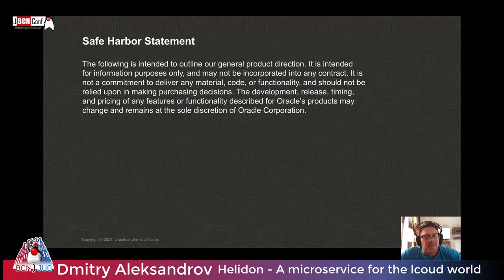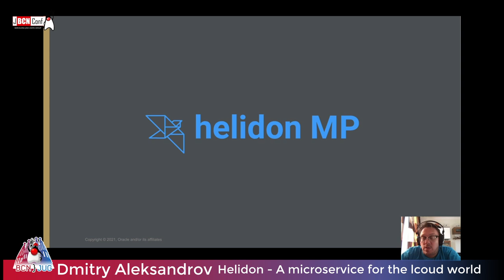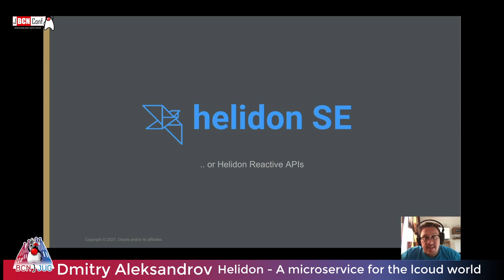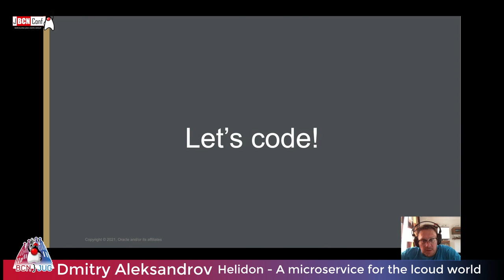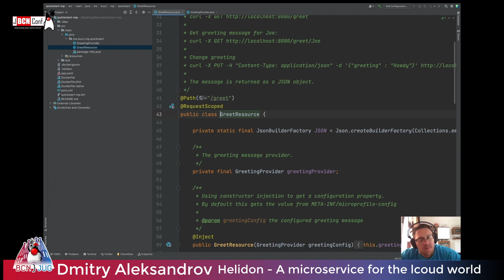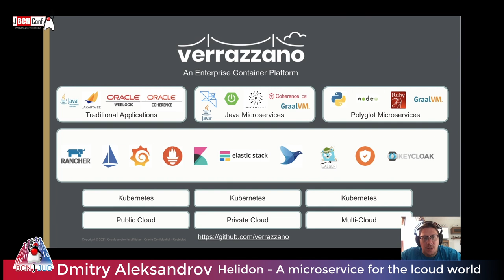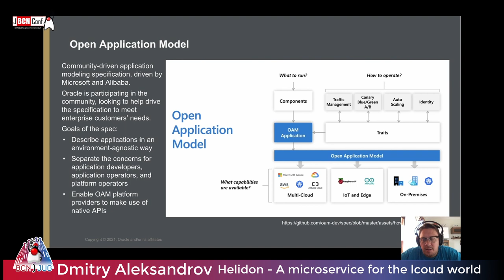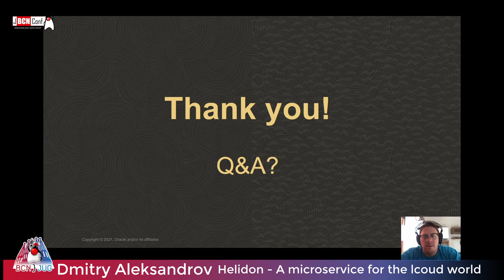Helidon – a great MicroService framework for the cloud world!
by Dmitry Aleksandrov
In this talk, I will tell you about a wonderful open-source framework for writing microservices called Helidon. By using it, you can write truly tiny microservices with a minimum memory footprint and distribution size, and at the same time, with performance that is often several times higher, the of its competitors. With the help of Helidon, you can write both portable code, standardized by MicroProfile, as well as an absolutely pure reactive java code. CLI, wonderful tooling, full support for GraalVM, and at least Java version 11 will allow us to write the most productive microservices without any compromise!